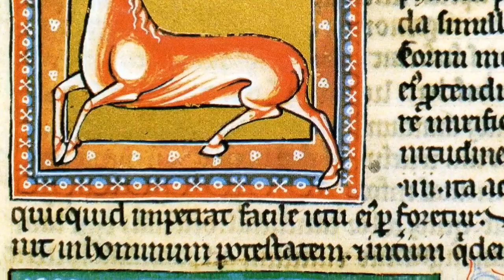To Lick in to Shape? The WEIRD Bestiary Books of Medieval Europe! : Archae-Facts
Today we examine the beautifully weird Bestiaries of Medieval Europe...